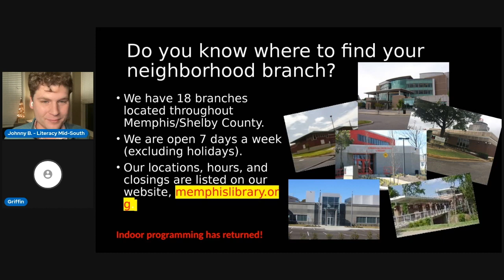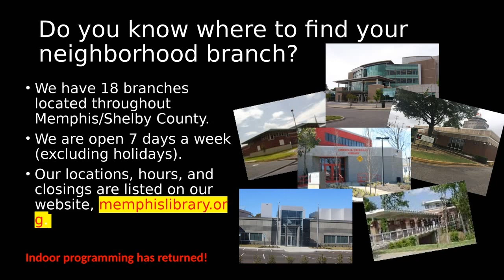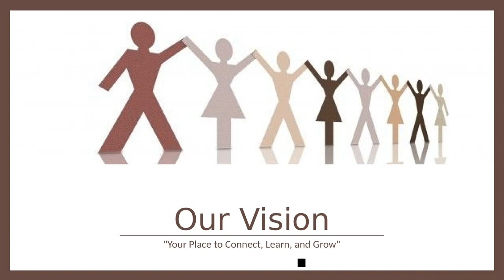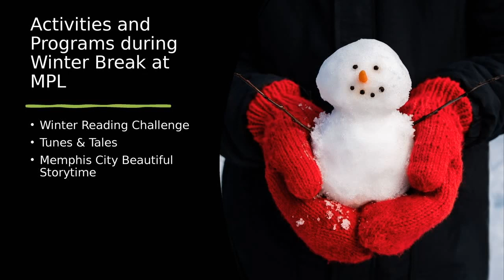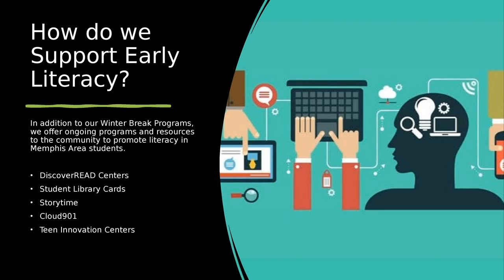Memphis Public Library: Heading to the Holidays (Spanish Captions)